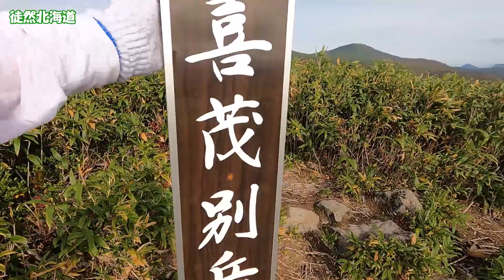2021 09 26 喜茂別岳1176.8ｍ 短縮コース（中岳林道登山口）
【登山道ノーカット】
 　先日、中山峠から到達できなかった「喜茂別岳」ですが、峠下の中岳林道からのコースを登りました。
 　藪漕ぎはないはずが、朝露をたっぷり蓄えた笹薮に襲われました。おかげでズボンもポロシャツもズブ濡れ。思わぬ伏兵に登山の厳しさを思い知らされました。
 　登山道は急坂も石のガレ場もなく、笹薮漕ぎを除けば登りやすい山です。
登頂56分、下山45分、標高差488ｍ、距離6.9Km、平均ﾍﾟｰｽ150～170％　 北海道　喜茂別岳